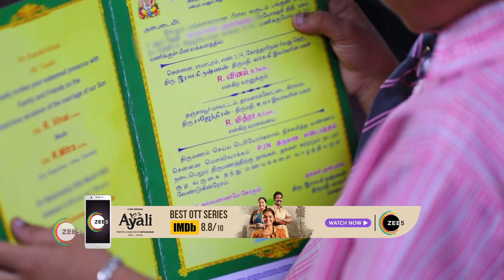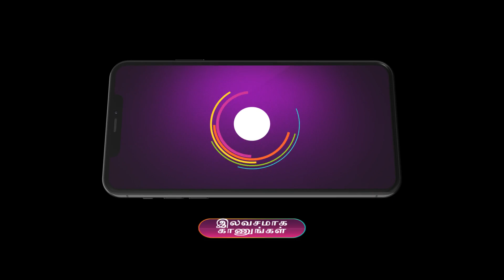Deivam Thantha Poove | Ep - 437 | Webisode | Apr, 22 2023 | Nimisha Chengappa,Amruth | Zee Tamil